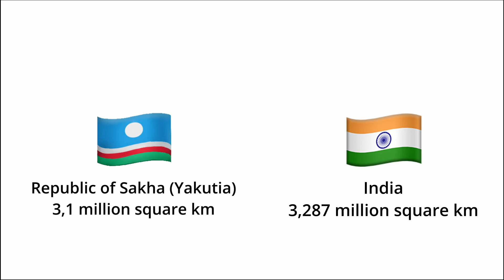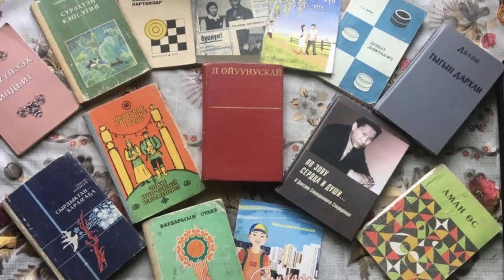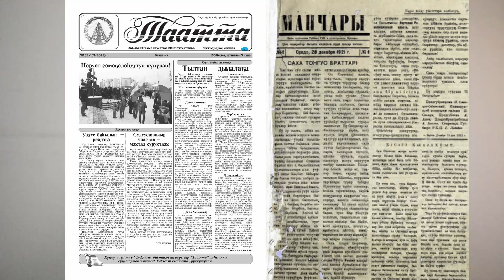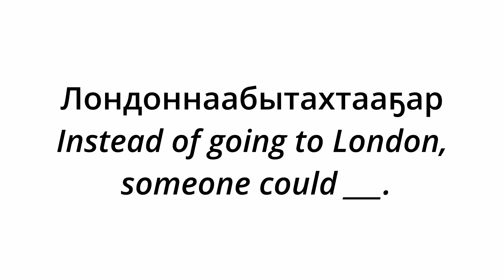About Sakha (Yakut) Language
This is an introduction video about Sakha (Yakut) language.

00:00 Intro
00:19 About the Republic of Sakha (Yakutia)
01:02 About Sakha language
01:35 Where Sakha is used?
02:09 Sakha Alphabet
02:34 Grammar